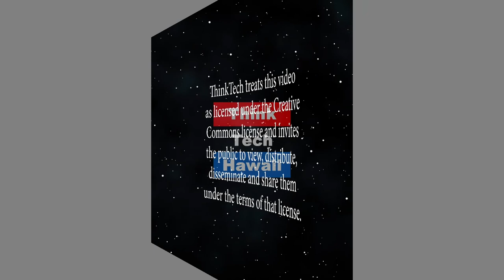Trends in International Study for USA and Japan (Looking to the East)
Japan Yes, USA No.  Explanation of the recent patterns for study abroad for USA students focusing on Japan   The host for this episode is Jay Fidell.  The guest for this episode is Stephen A. Zurcher, Ph.D.